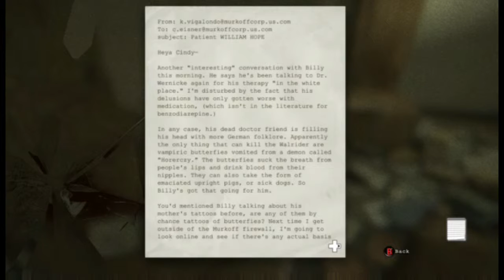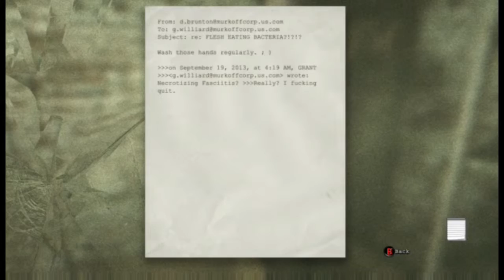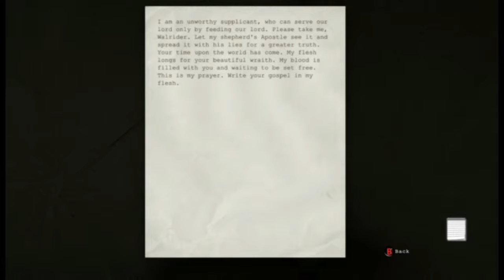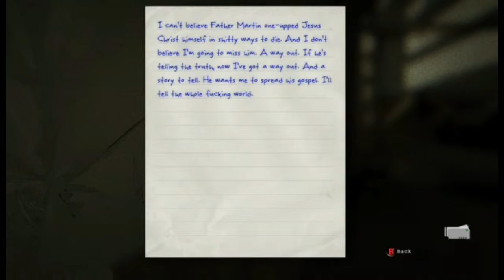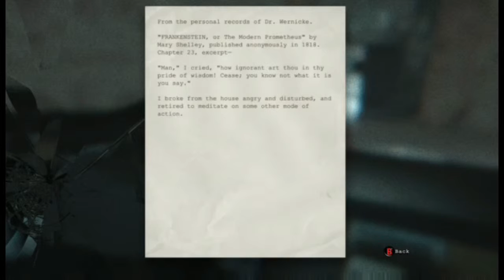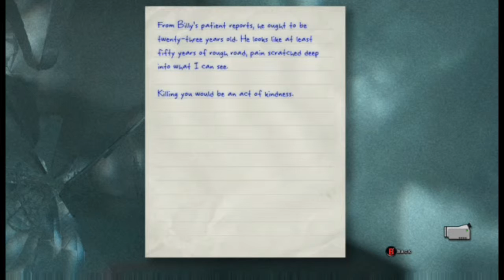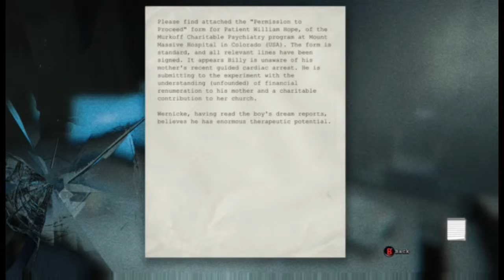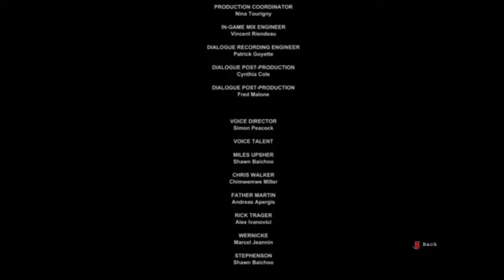Outlast part 5 Final